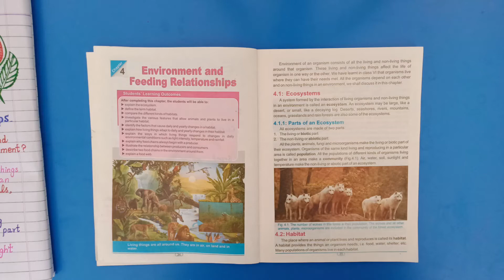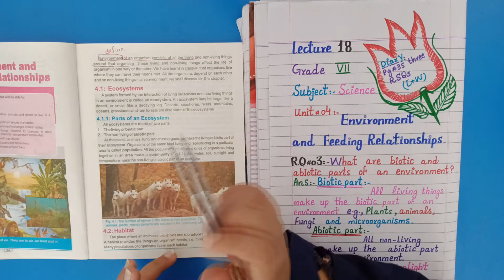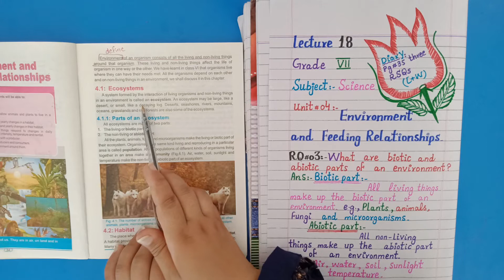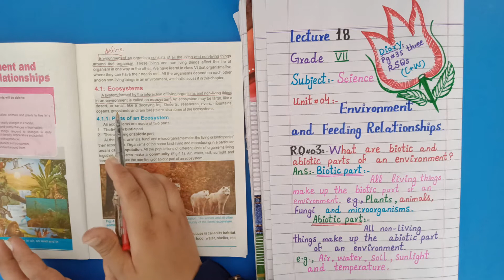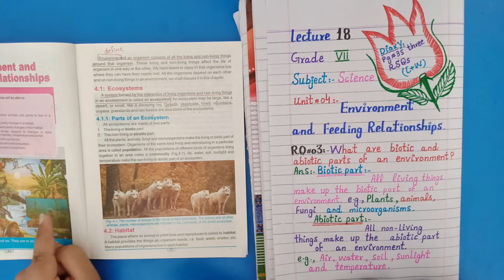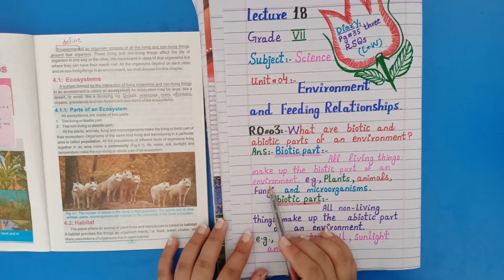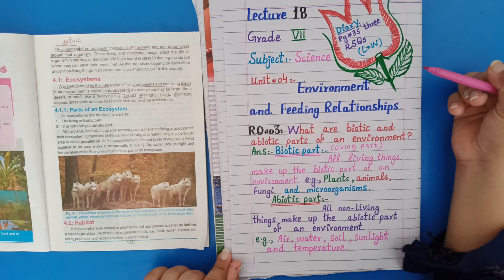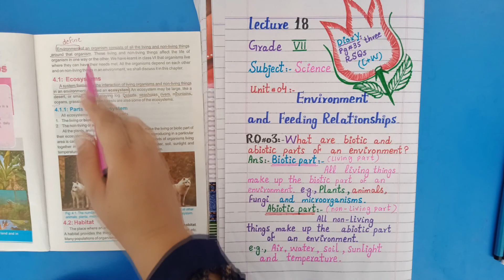Class 7 Science, Lecture 18, Unit 4, Environment & Feeding Relationship